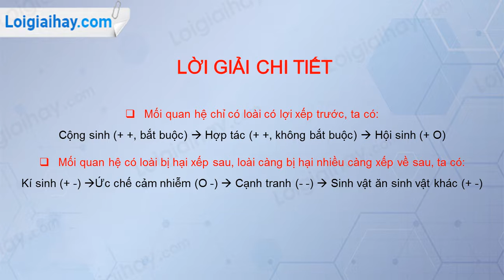Trả lời câu hỏi số 4 Trang 180 SGK Sinh học 12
Trong các mối quan hệ giữa các loài trong quần xã, có loài có lợi, có loài có hại. Hãy xếp theo thứ tự từ 1 cho tới hết các mối quan hệ theo nguyên tắc sau:
-  Mối quan hệ chỉ có loài có lợi xếp trước.
-  Mối quan hệ có loài bị hại xếp sau, loài càng bị hại nhiều càng xếp về sau. .